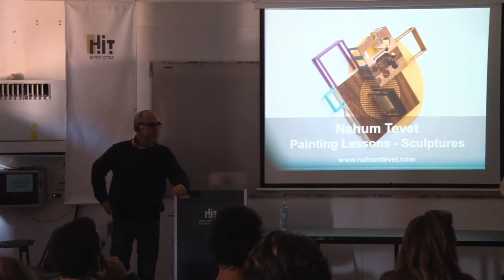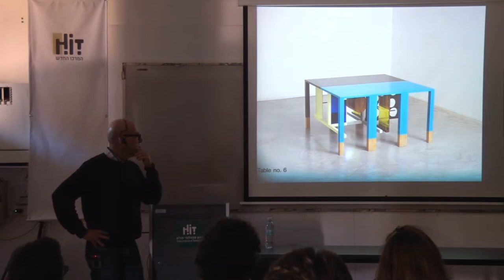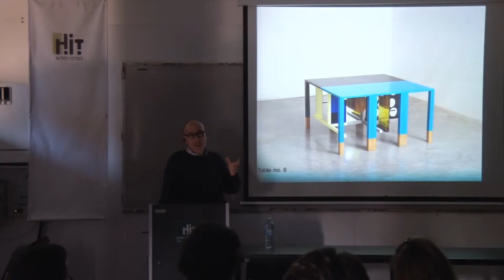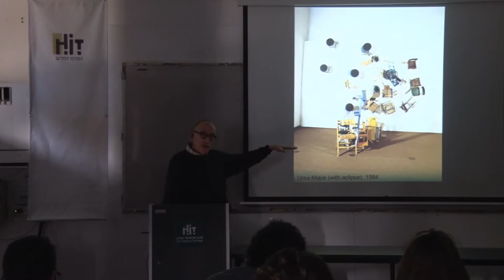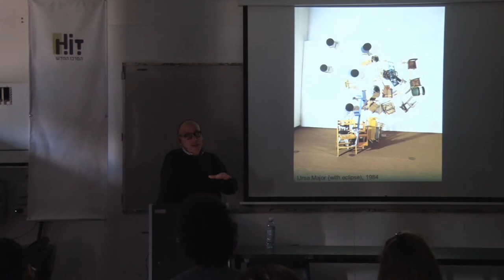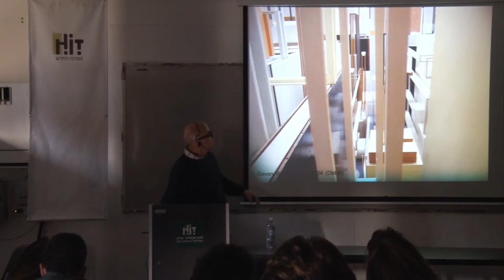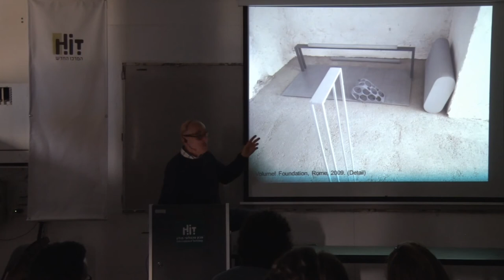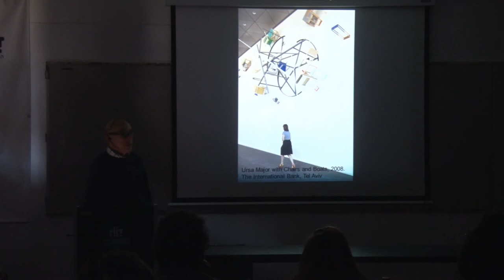נחום טבת | "פס קול לסרט אילם", מתוך : הרצאות פתוחות תשע"ה בפקולטה לעיצוב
שם המרצה: נחום טבת
שם ההרצאה: "פס קול לסרט אילם"
במסגרת מושב: " אמנות עכשיו".
מתוך : הרצאות פתוחות תשע"ה בפקולטה לעיצוב.